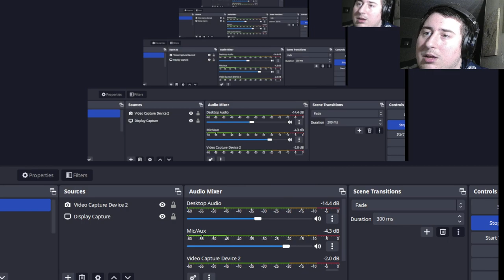YOU KNOW... LETS USE THE GOTCHA MACHINE! Danganronpa Trigger Happy Havoc (11)